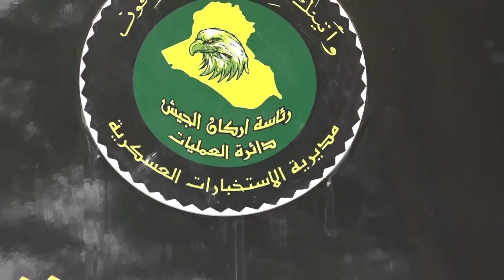رئيس اركان الجيش يتفقد كاميرات المرقبة في مديرية الاستخبارات العسكرية